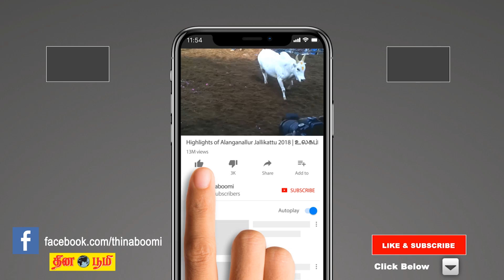Karthigai matha rasi palan 2020 | Dhanusu | தனுசு | கார்த்திகை | November month prediction